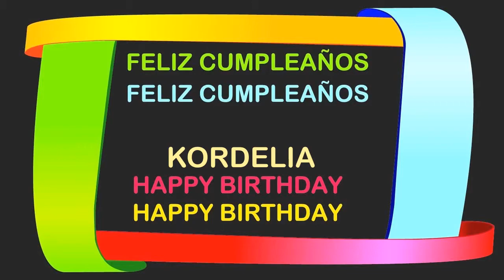Kordelia Birthday Postcards & Postales